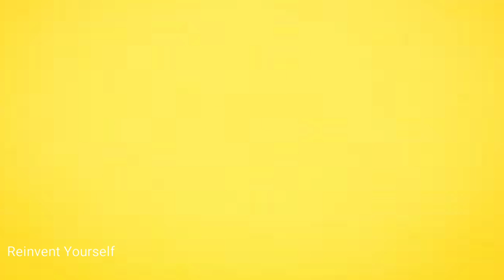Vlog #042 Canadian Goose | Columbidae Pigeons | Feeding Birds | During Pandemic |Reinvent Yourself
Canadian Goose :-
The Canada goose is a large wild goose species with a black head and neck, white cheeks, white under its chin, and a brown body. Native to arctic and temperate regions of North America, its migration occasionally reaches northern Europe.

Columbidae Pigeons:-
Columbidae is a bird family consisting of pigeons and doves. It is the only family in the order Columbiformes. These are stout-bodied birds with short necks, and short slender bills that in some species feature fleshy ceres. They primarily feed on seeds, fruits, and plants.